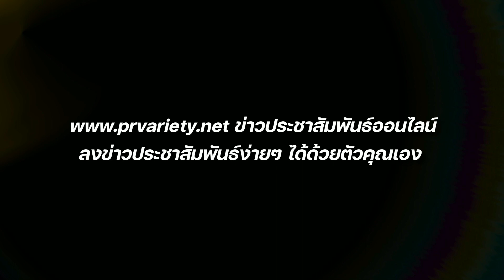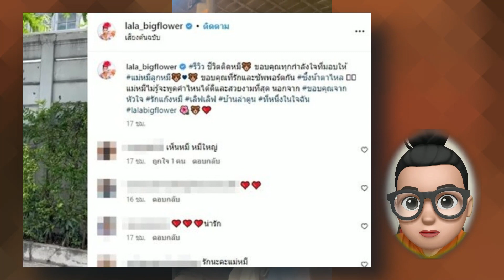เลิก จริงหรือไม่ ลาล่าโปงลาง - ตูนมือกลอง รอแถลง : PRvariety